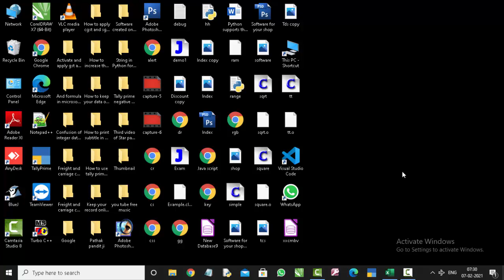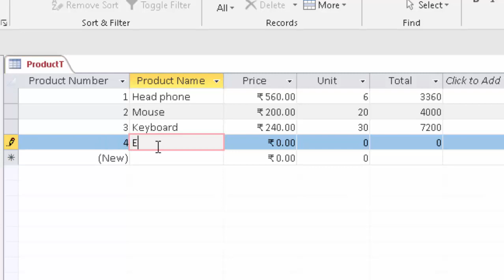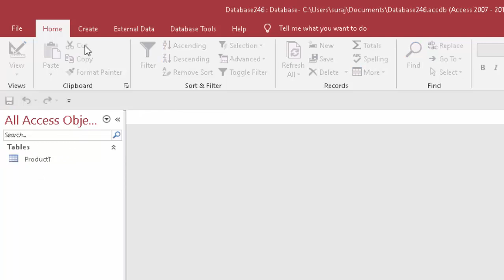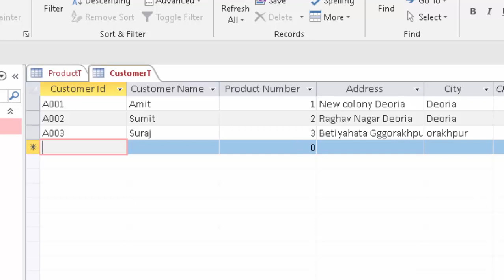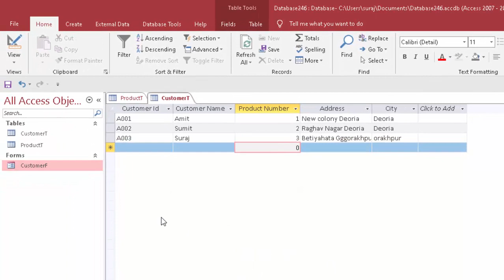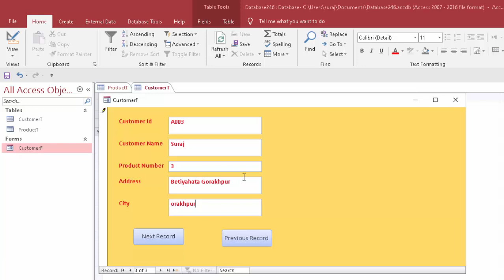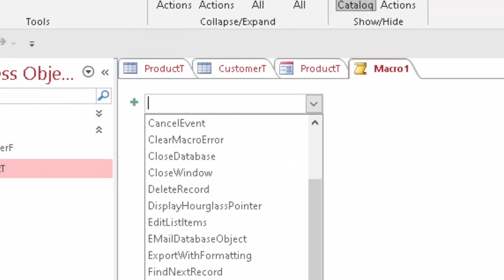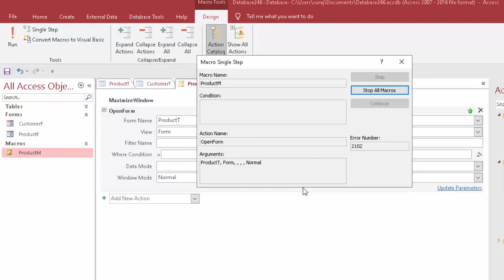Create Macro popup and buttons in Microsoft Access in Hindi and English